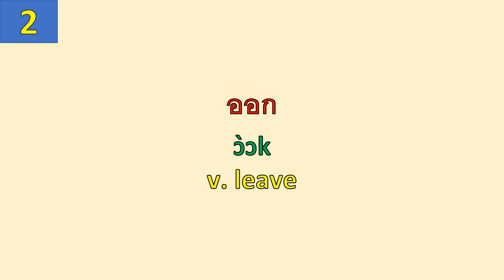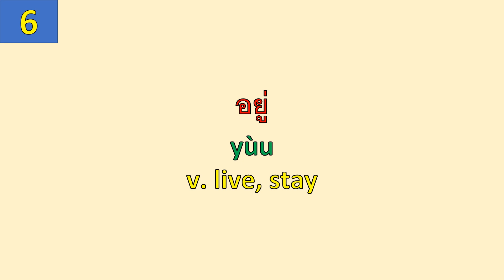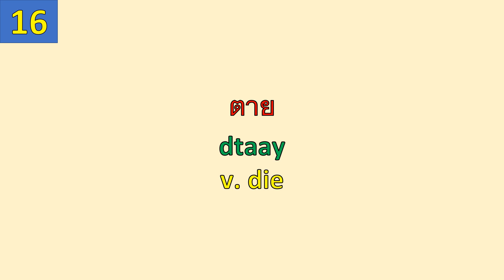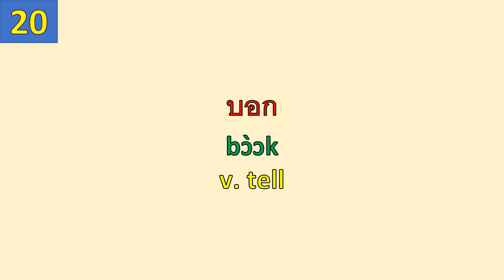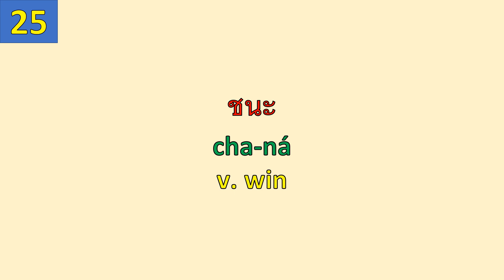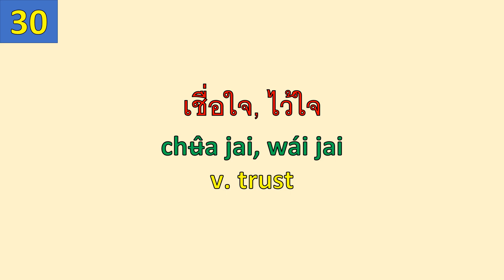30 Useful Thai Verbs Part 2 I Thai for beginners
Hello everyone ! In this video we will learn 30 useful Thai verbs that you can use in many situations. Enjoy learning Thai !